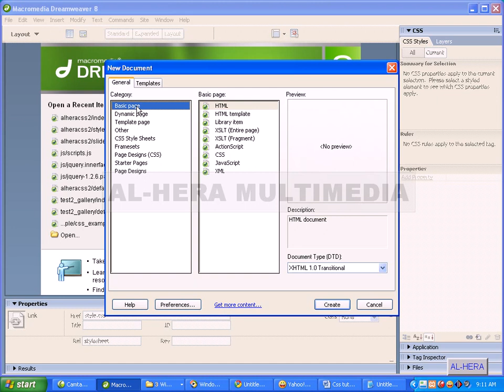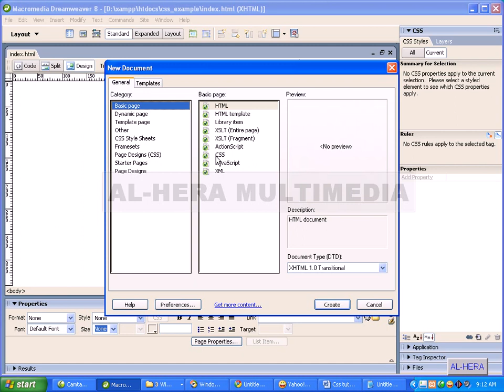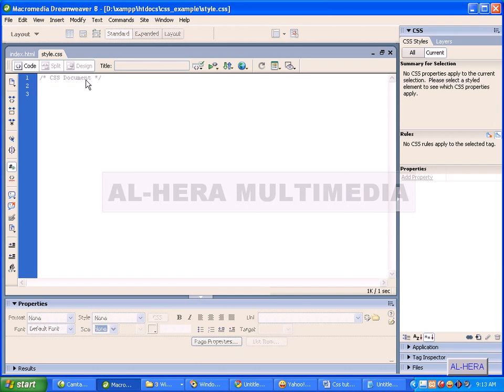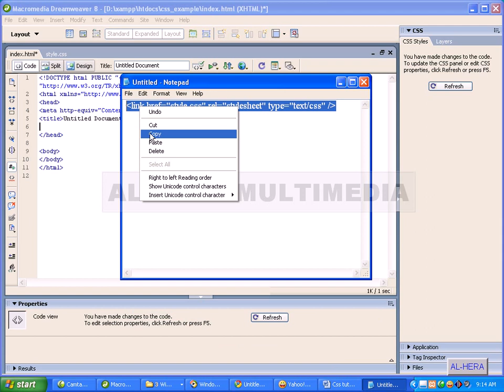16 Special project 2